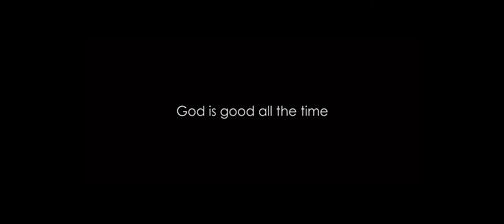Dan & Jen (SDE)